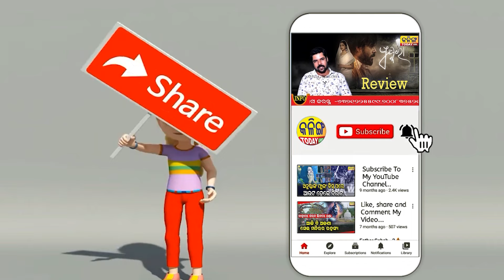ବିଜେପି ବାଲାଙ୍କ ମୁଣ୍ଡ ଖରାପ । ଖାଲି ଦେଶୀ ମଦ ପିଉଛନ୍ତି ।